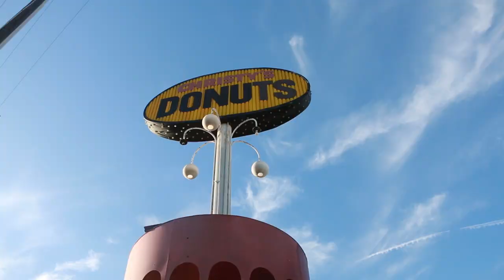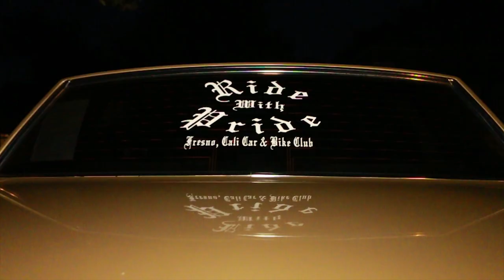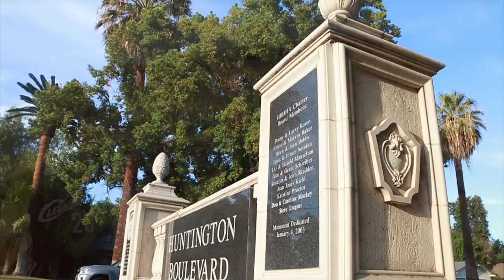Fresno Rapper - TooDope ft T.N.E "Fresno Thang" | Shot By NoEdit559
Fresno Rapper Too Dope is back with another one with his Fam T.N.E "Ill Makah, Dreah & Porky" . This track is a Fresno cruising song. So next time you hit that cruise on a Sunday night down kings to blackstone. Slap this song in your speakers.

Info on video shoots hmu @Noedit559 on all social sites